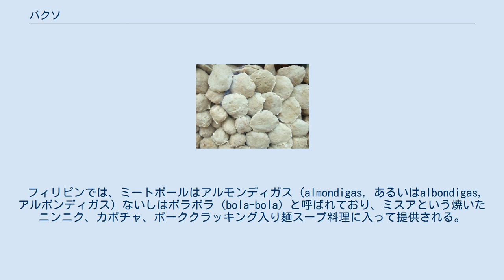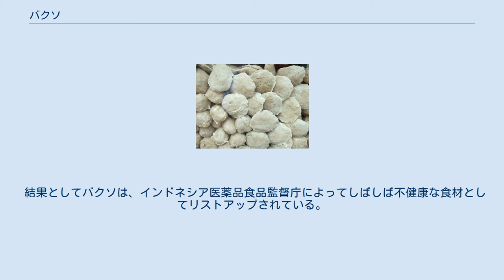バクソ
バクソ 自転車での移動式バクソ屋台 バクソ (bakso) ないしはバソ (baso) とは、牛肉のすり身から作られたミートボールないしはペースト状のインドネシア料理。
中国料理におけるビーフボール (牛丸) 、フィッシュボール (魚丸) 、ポークボール (摃丸) などと食感が似ている。
 バクソは、牛肉と少量のタピオカで作るのが一般的だが、鶏肉、魚、エビなど他の食材から作ることもできる。
バクソは、ビーフブイヨンのスープ、 中華麺やビーフンの麺、塩漬け野菜、豆腐、タマゴ (バクソで包まれたもの) 、カイラン、モヤシ、インドネシア風シュウマイ、蒸した餃子、揚げたワンタン、揚げたエシャロット、セロリといった食材とともに、どんぶりで提供されるのが一般的である。
バクソは、道端の屋台からレストランまでインドネシア全土で目にすることができる。
今日、様々なタイプのバクソの既製品が、冷凍食品としてインドネシアのスーパーマーケットで日常的に販売されている。
スライスしたバクソをミーゴレン、ナシゴレン、チャプチャイに気持ち程度混ぜることもある。
 他のミートボールのレシピとは異なり、バクソの場合は硬くて密集度が高く、均質な噛みごたえがするが、肉のすり身の中でミオシンの重合反応が起きているからである。
 バクソという名称は、"'肉鬆 (田麩)"' を意味する福建語の発音bak-so (肉酥, 白話字: bah-so·)に由来する。
このことは、バクソがインドネシア中華料理に起源があることを示唆している。
 今日、バクソの行商人のほとんどがスラカルタにほど近いウォノギリやマラン出身のジャワ人である。
中部ジャワ州のスラカルタに由来するバクソ・ソロと、東ジャワ州のマランが起源のバクソ・マランは、もっとも人気のあるバクソのバリエーションである。
マランでは、バクソ・バカル ("Bakso Bakar", 焼きバクソの意味) も有名である。
インドネシア人のほとんどがイスラム教徒であることから、バクソは牛肉か牛肉に鶏肉を混ぜたもので作られるのが一般的である。
 バクソ・イカン, 魚肉でできている バクソに似たミートボール料理は、中国式の各種ミートボールと同様、タイ、ベトナム、シンガポールといった東南アジア各国の料理にみられる。
 この料理はまた、ベトナム料理におけるミートボールの入った麺とスープの料理であるフォーボービエン (Phở Bò Viên) に似ている 。
 ベトナムでは、フォー (Phở) は麺スープを、ボービエン (Bò Viên) はミートボールを意味する。
フォーボービエンは、ベトナムにおけるフォー料理のバリエーションの一つである。
 フィリピンでは、ミートボールはアルモンディガス (almondigas, あるいはalbondigas, アルボンディガス) ないしはボラボラ (bola-bola) と呼ばれており、ミスアという焼いたニンニク、カボチャ、ポーククラッキング入り麺スープ料理に入って提供される。
ボラボラは、こんがりきつね色になるまでとろ火で煮るかフライパンで揚げたものである。
これに対してインドネシアでは多種多様なバクソが発達しており、形や大きさ、原材料、具材によって異なる。
 インドネシアでは、しばしばホウ砂が保存と噛みごたえのため (ホウ砂からミオシンの交さ結合が誘発される) に牛肉のすり身を減らして添加される。
 結果としてバクソは、インドネシア医薬品食品監督庁によってしばしば不健康な食材としてリストアップされている。
また同国の消費者保護局は、バクソの過剰な摂取は今後5年から10年の間に肝臓ガンを発生させるリスクがあると警告している。
 そのため、インドネシアのスーパーマーケットや伝統的な市場で販売されている冷凍バクソは、ホウ砂が無添加であることが求められている。